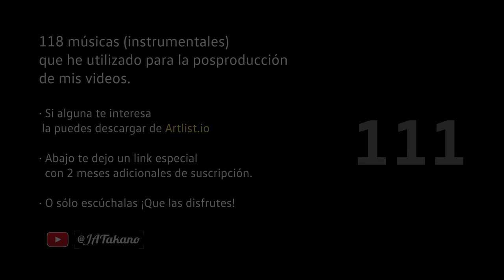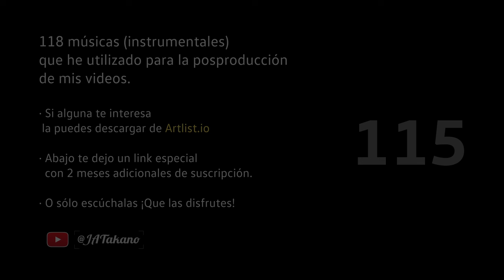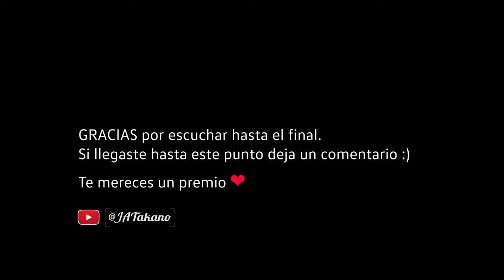Ojalá hubiera conocido ARTLIST ANTES / 118 Músicas que he usado para mis videos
🔥 Hace más de 2 años que utilizo diariamente Artlist, te la recomiendo 🔴

Música con derechos ILIMITADOS aunque ya no estés en la plataforma :)Ya he descargado más de 100 canciones para YouTube, Instagram y Facebook sin ningún problema.